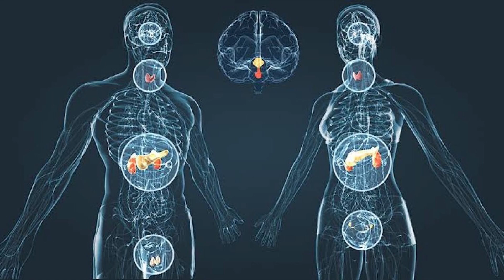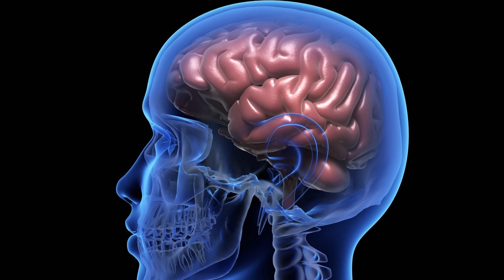İLERİ YAŞTAKİ KİŞİLERİN MUTLAKA YEMESİ GEREKEN SÜPER BESİNLER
Sağlıklı kalmak için doğru beslenmelisiniz. Bu tavsiye yaşlandıkça daha fazla önem kazanıyor. Özellikle yaşlıların vücut yaşlandıkça azalabilen güçlerini, kemik kütlelerini ve bilişsel işlevlerini korumak için çeşitli sağlıklı yiyecekler tüketmeleri gerekiyor.
Doğadaki Sağlık ekibi yaşlıların sofralarından eksik etmemeleri gereken besinleri sizler için araştırdı ve bu videoyu hazırladı.
İnternette insanlar, yaşlı kişiler nasıl beslenmeli, yaşlılara iyi gelen besinler hangileridir ve ileri yaşlardaki insanlar hangi gıdaları yemeli gibi sorulara cevap arıyorlar.
İyi haber şu ki, yaşlandıkça sağlığınızı iyileştirmenize yardımcı olabilecek birçok lezzetli süper yiyecek var.

BÖLÜMLER
00:00 Giriş
01:01 Koyu yeşil yapraklı sebzeler
01:36 Yaban mersini
01:54 Brüksel lahanası
02:18 Pancar
02:35 Yumurta

ARAMALAR:
Yaşlılar ne yemeli
Yaşlı bir insan nasıl beslenmeli
Yemek yemeyen yaşlılara ne yapmalı
Yaşlı insanların ihtiyaçları nelerdir
Yaşlılar kahvaltıda ne yemeli
Yaşlılar yumurta yemeli mi
Yaşlılar günde kaç öğün yemeli
Yaşlılarda beslenme bozukluğu nedir
70 yaşında nasıl beslenmeli
Yaşlılarda beslenmeyi etkileyen faktörler nelerdir
Yaşlı insanlara ne iyi gelir
Yaşlılara ne yedirebilirim
Güç veren yiyecekler nelerdir